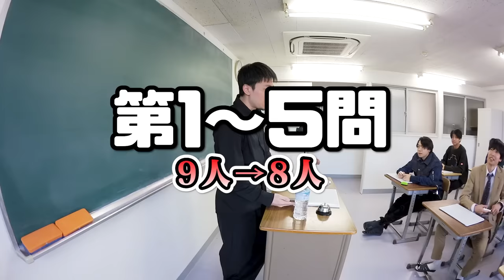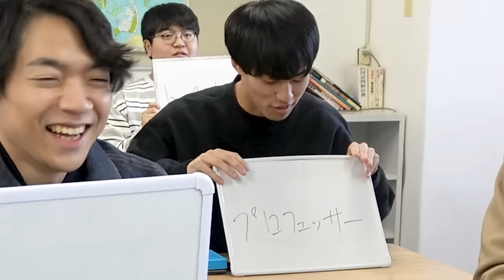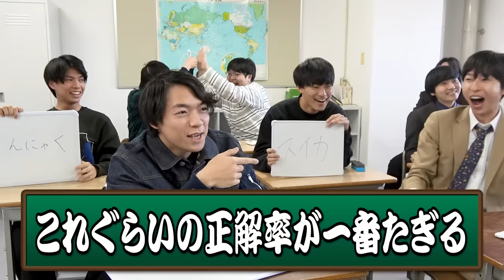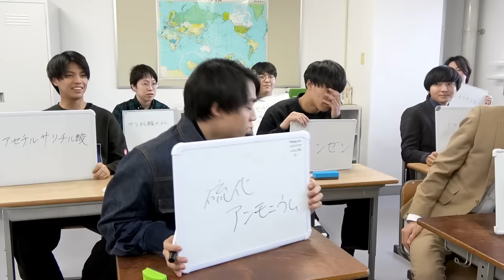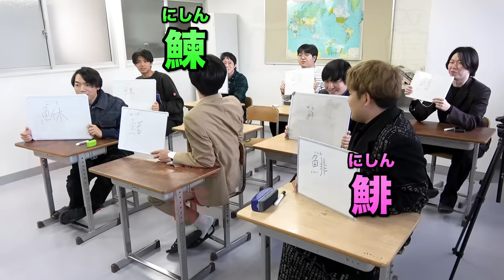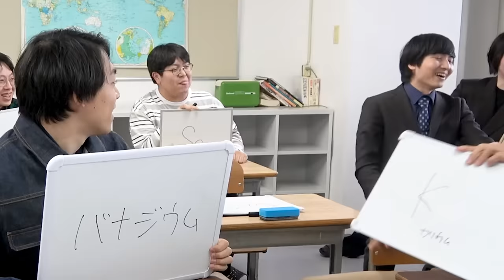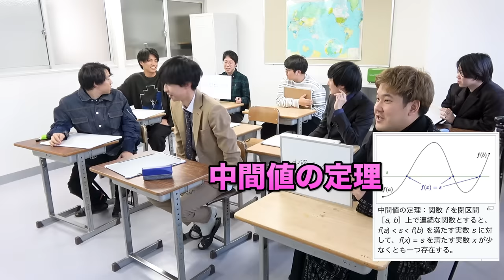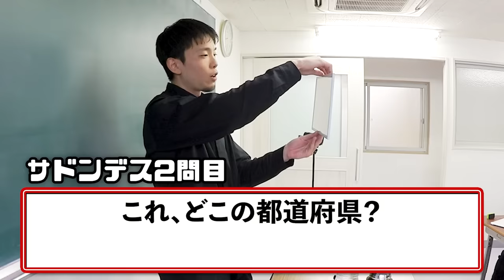【集結】高学歴YouTuber最強は誰だ？クイズ王、教育者、現役学生がガチ学力バトルした結果....【前編】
はなおでんがんアンコール1本目！

編集が間に合わなかったわけじゃないんだからね！スケジュール通りなんだからね！

というわけで解散はしたけど最後にアンコール企画を何本か出します！！楽しんでおくれーーー！！！

はなお

⬇コラボしてくれたみんな

全視聴者待望の高学歴YouTuberたちによる、結局誰が一番賢いの？決定戦！！！！！！

随分前からやりたかった、やるならはなでんしかいないと思っていた
そんな企画を、硬い硬い陰キャの殻を破ってついに撮影したぜ！！！((()))

夢の共演を楽しんでくれい👍👍👍

マコ

編集：マコ、わが、ノラ